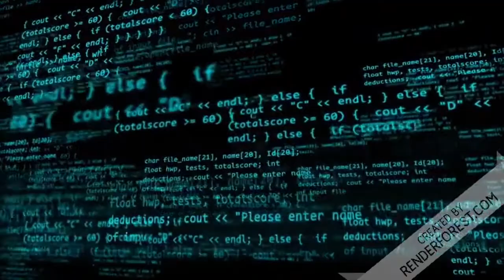Nordestina Manda Recado para Xuxa